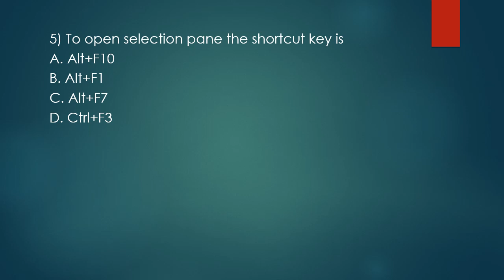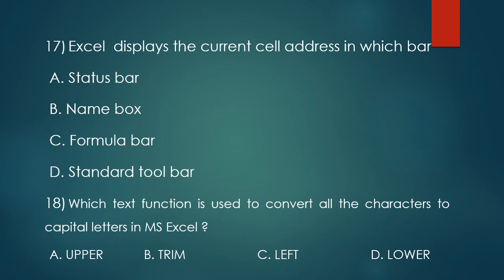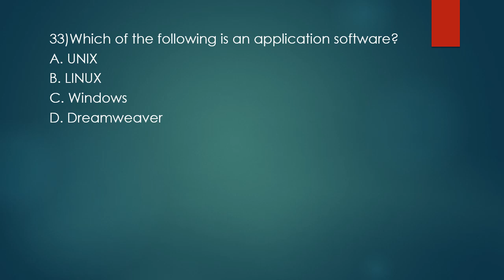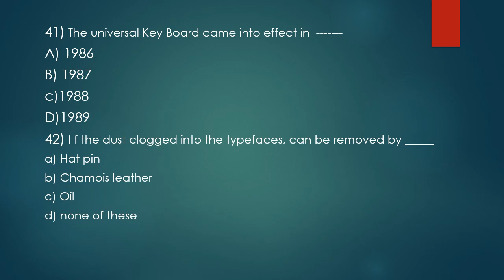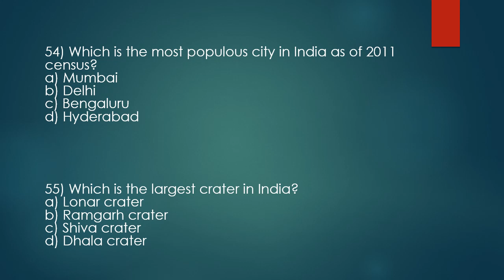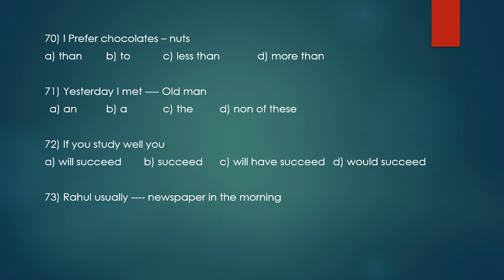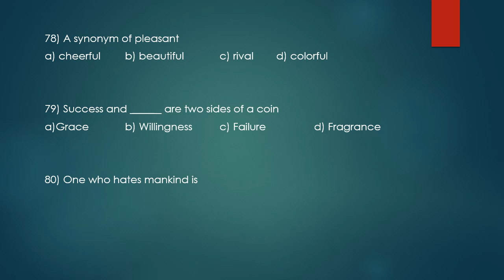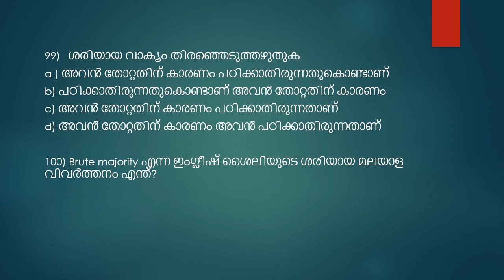LD TYPIST(VARIOUS)/COMPUTER ASSISTANT GRII/ MODEL EXAM /CHALLENGING CLASS - 17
JAYAKRISHNAN PR
PRINCIPAL JKR ACADEMY
1(a)   15(b) 29(d) 43(b) 57(b) 71(a)
2(c) 16(c) 30(c) 44(b) 58(d) 72(a)
3(b) 17(b) 31(C) 45(c) 59(c) 73(B)
4( a) 18(a) 32(a) 46(a) 60(b) 74(b)
5(a) 19(A) 33(d) 47(B) 61(b) 75(c)
6(d) 20(c) 34(a) 48( a) 62(c) 76(A)
7(D) 21(c) 35(c) 49(d) 63(b) 77(B)
8(b) 22(D) 36(c) 50(a) 64(b) 78(a)
9(d) 23(b) 37(B) 51(b) 65(d) 79(c)
10(D) 24(B) 38(d) 52(b) 66(C) 80(c)
11(a) 25(a) 39(c) 53(d) 67(b) 81(b)
12(a) 26(d) 40(a) 54(a) 68(A)
13(c) 27(a) 41(A) 55(a) 69(D)
14(d) 28(A) 42(a) 56(A) 70(b)
82(a) 96(c)
83(b) 97(c)
84(b) 98(b)
85(a) 99(c)
86(D) 100(d)
87(a)
88(a)
89(c)
90(a)
91(d)
92(c)
93(d)
94(a)
95(d)